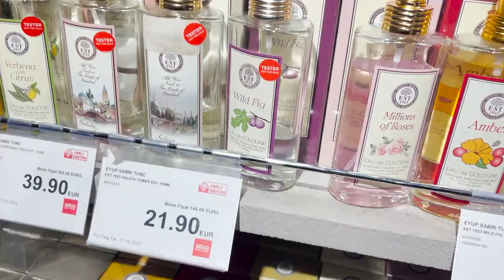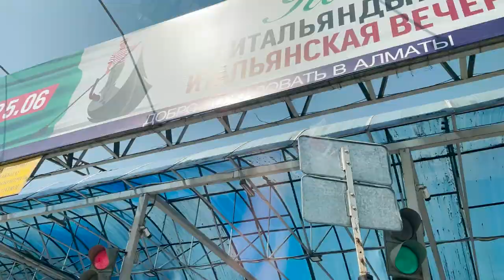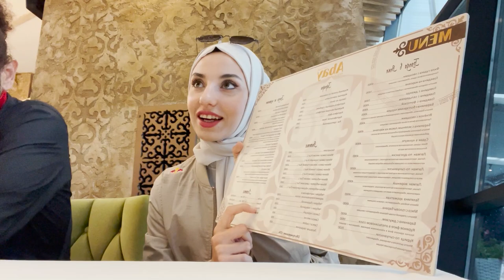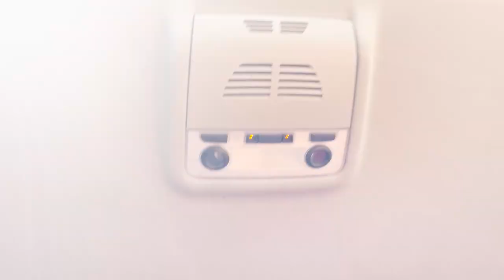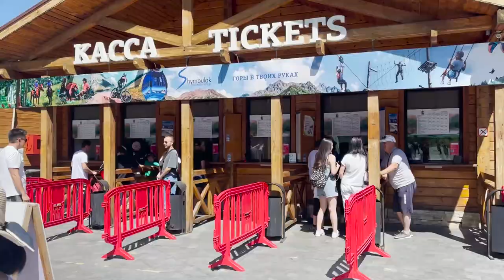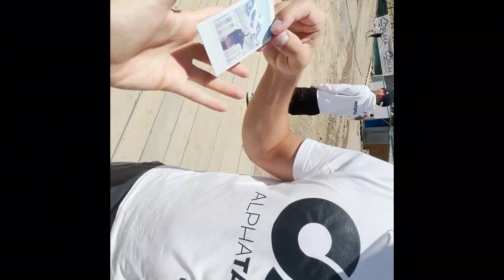KAZAKİSTAN VLOG / RedBull QUİCK SAND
Bildiğiniz üzere redbull koşu yarışında benim takımım boranın takımına karşı kazanmıştı. takımımın şampiyonu ile kazakistanda yapılan quick sand koşu yarışında birlikte yarıştık ve çok eğlendik.

Kazakistanda bizi gezdiren redbull ekibine çok teşekkür ederim.
Kazak kültürüne ait bir çok yemeği deneme fırsatı buldum ayrıca son gün kazak çadırlarını gezdik ve ok attık.

Merhaba ben kübra DAĞLI yaklaşık 12 yıldır taekwondo sporu ile uğraşıyorum ve dünya çapında birçok başarı elde ettim ayrıca  İBB spor klübünün resmi lisansı sporcusu ve RedBull sporcusuyum.
Önce İnstagram sonra TikTok ve şimdi sıra YOUTUBE'da. Artık  bu platformuda daha aktif kullanmaya başlayacağım.

Önerileriniz varsa yorumlarda belirtin.